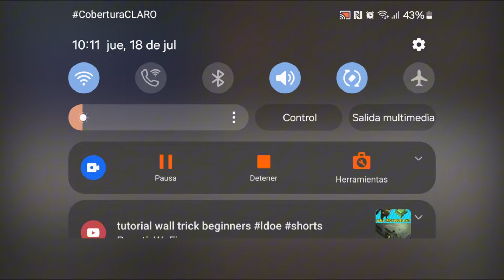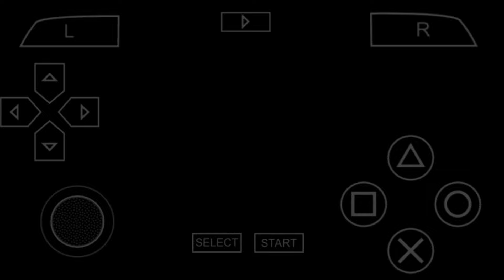Nace un Príncipe | Ser Leyenda - Pes 2024 PSP | Cap #1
Este es nuestro debut como leyendas en pes 2024 de ppsspp esperamos hacer muchos goles y que nuestro jugador se convierta en un rey del futbol mundial

* Donaciones a Pay Pal Cualquier valor se agradece un montón Cracks